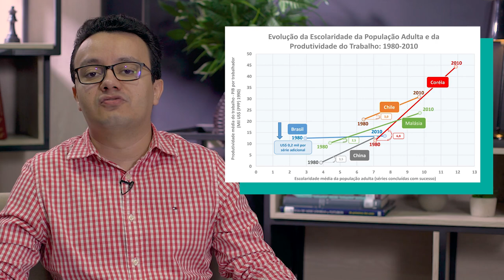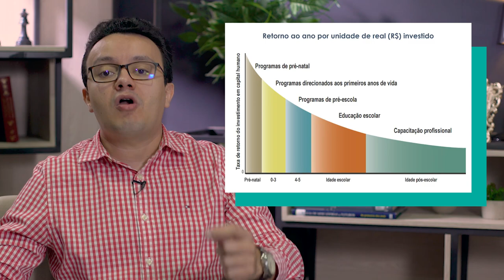O que é CAPITAL HUMANO e qual sua relação com a EDUCAÇÃO?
E aí Juventude? Para a maioria das pessoas, capital significa uma conta bancária, cem ações da Petrobrás, linhas de montagem ou usinas siderúrgicas. Essas são formas tangíveis de capital, mas não são o único tipo de capital. Acompanhe o vídeo

Cursos SolutiON
Gestão de Cursos Sucroenergéticos